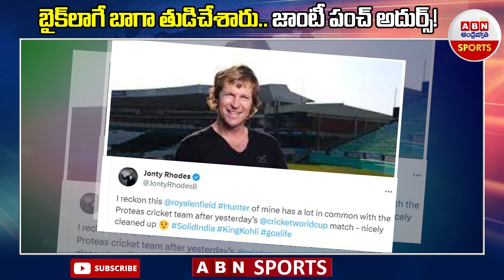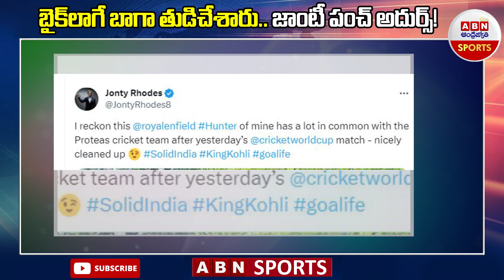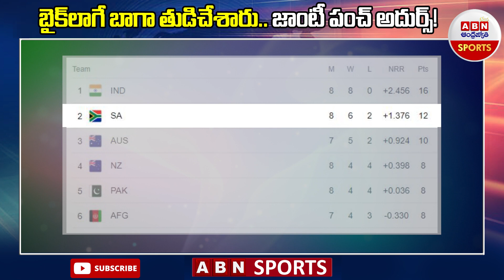Jonty Rhodes takes a playful swipe at South Africa's 83-all out against India | జాంటీ పంచ్ అదుర్స్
బైక్‌లాగే బాగా తుడిచేశారు.. జాంటీ పంచ్ అదుర్స్! | Jonty Rhodes takes a playful swipe at South Africa's 83-all out against India | ABN Sports